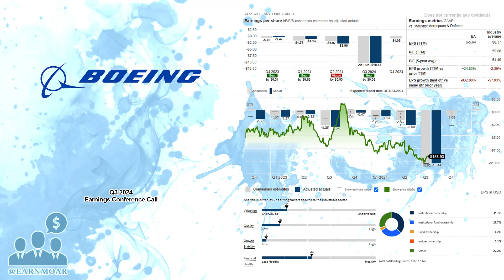$BA Boeing Q3 2024 Earnings Conference Call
10/23/2024 Q&A: 21:13
The Boeing Company, together with its subsidiaries, designs, develops, manufactures, sells, services, and supports commercial jetliners, military aircraft, satellites, missile defense, human space flight and launch systems, and services worldwide. The company operates through Commercial Airplanes; Defense, Space & Security; and Global Services segments. The Commercial Airplanes segment develops, produces, and markets commercial jet aircraft for passenger and cargo requirements, as well as provides fleet support services. The Defense, Space & Security segment engages in the research, development, production, and modification of manned and unmanned military aircraft and weapons systems; strategic defense and intelligence systems, which include strategic missile and defense systems, command, control, communications, computers, intelligence, surveillance and reconnaissance, cyber and information solutions, and intelligence systems; and satellite systems, such as government and commercial satellites, and space exploration. The Global Services segment offers products and services, including supply chain and logistics management, engineering, maintenance and modifications, upgrades and conversions, spare parts, pilot and maintenance training systems and services, technical and maintenance documents, and data analytics and digital services to commercial and defense customers. The Boeing Company was incorporated in 1916 and is based in Arlington, Virginia.